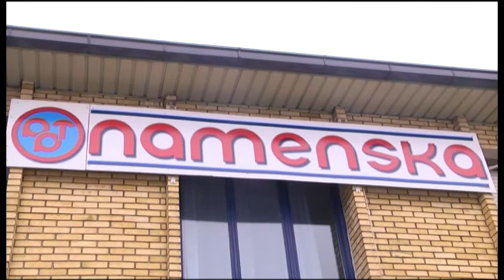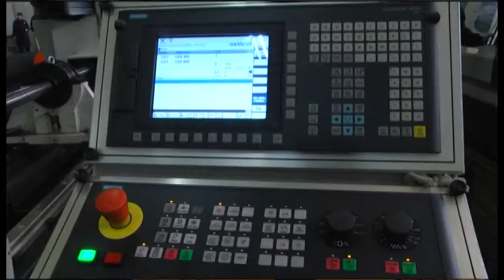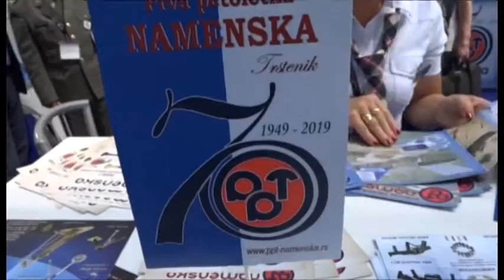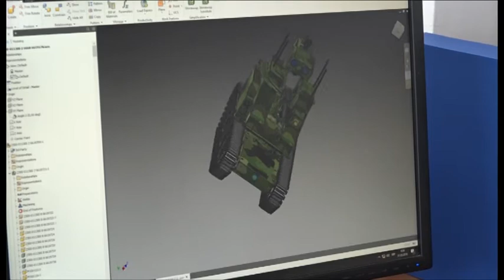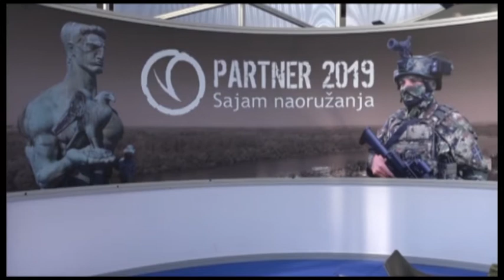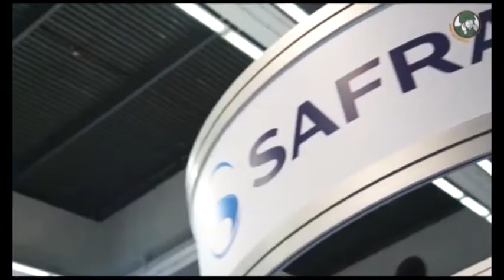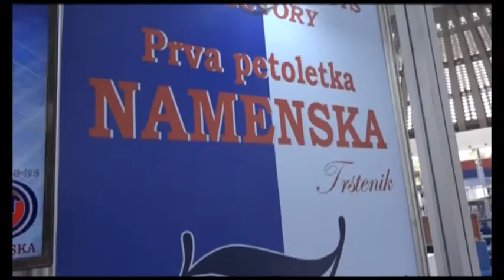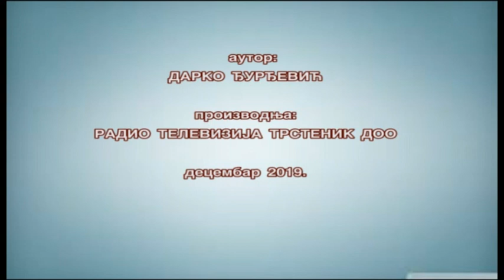AKTUELNOSTI ANDJELKA ATANASKOVIC